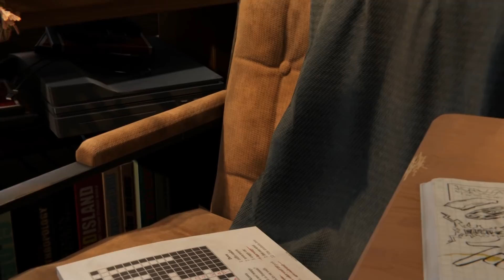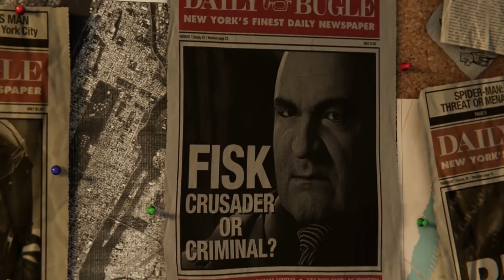Let's Play Marvel's Spider-Man - PS4 Gameplay Part 1 - Fisk Fighting